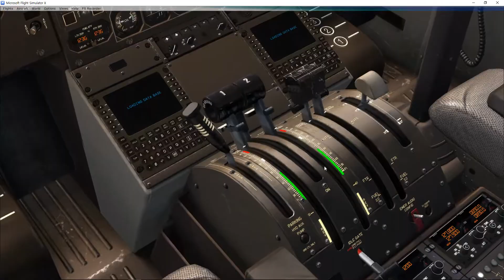하이에어 AOC 획득 기념 플심으로 ATR72 500 여수 제주 비행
하이에어 AOC 획득 기념으로
 플심으로 ATR72 500 여수 제주 비행을 해 보았습니다.